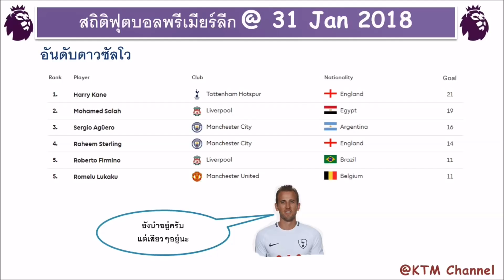ผลบอลพรีเมียร์ลีก นัดที่ 25 : หงส์แดงคืนฟอร์ม | อาร์เซน่อลบุกพ่ายสวอนซีขาดลอย (31 Jan 2018)